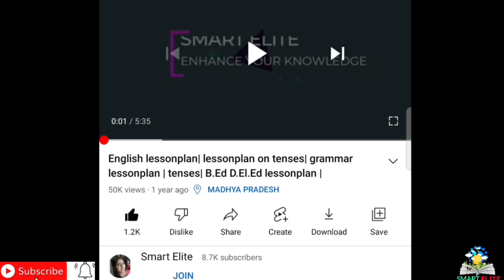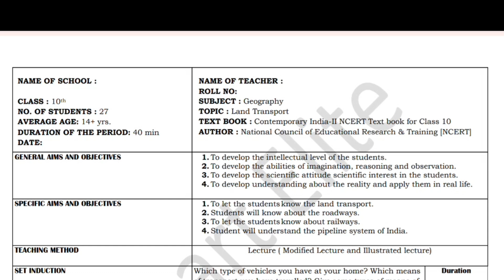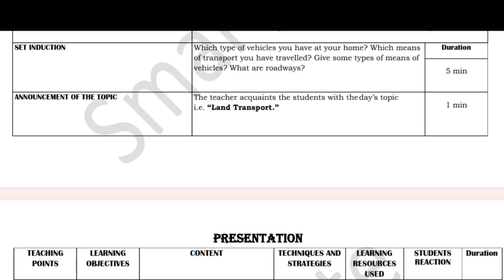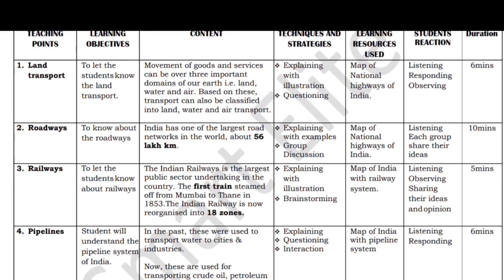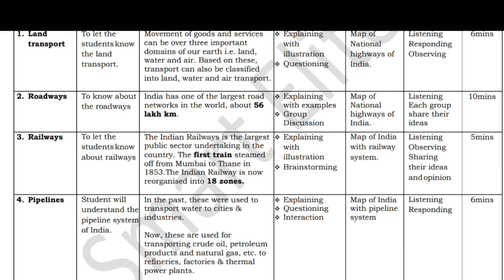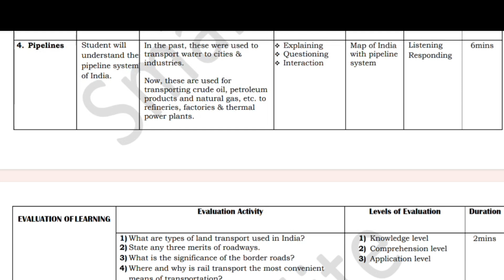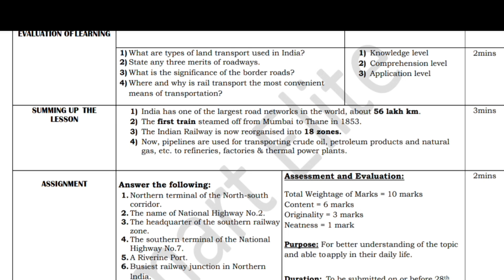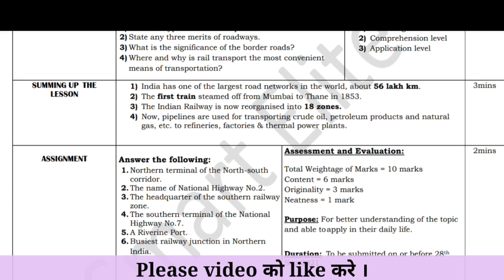Lesson plan of Geography |Social science| SST lesson plan on land transport |Herbertion lesson plan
B.Ed lesson plan |micro and macro lesson plan  | lesson plan for teachers | Lesson plan of Geography | social science lesson plan | SST lesson plan on land transport | SST lesson plan | herbertion lesson plan|

About the video :
This lesson plan is for B.Ed students or for science teachers as well. Kindly follow the same steps and make your lesson plan. The topic of the lesson plan is " Land transport ".